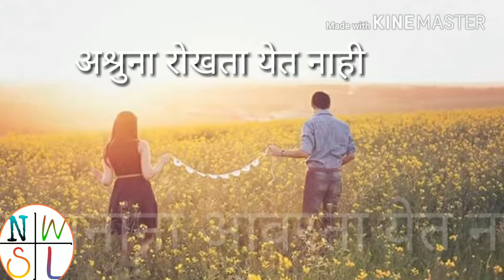Heard touaching Love Story || New WhatsApp latest status sec 30 2018 #22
Respected sir